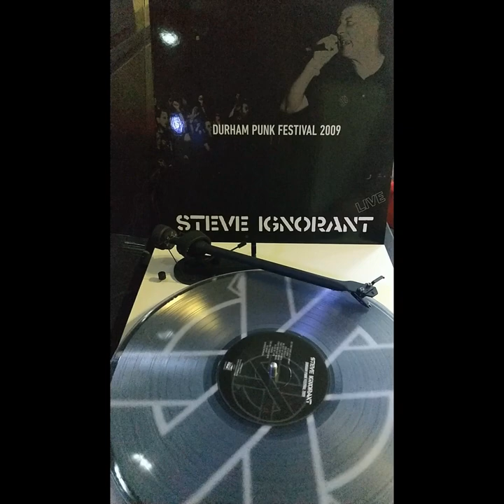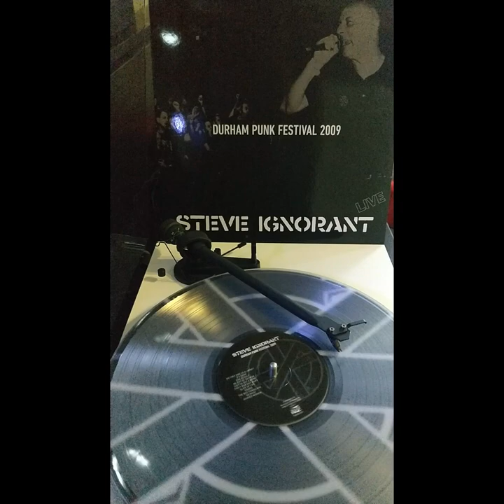Steve Ignorant (UK) – Durham Punk Festival 2009 (LP, 2022) | VINYL RIP | HQ AUDIO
Recorded Live at Durham Punk Festival, on the 12th of September, 2009.
Released by FOAD Records on May, 2022.

Tracklist:

00:00 A1  Do They Owe Us A Living?
01:49 A2  G's Song
02:30 Α3  End Result
04:34 A4  Reject Of Society
05:40 A5  They've Got A Bomb
08:40 A6  Fight War Not Wars
09:10 A7  Slice Of Life
12:40 A8  Hands
15:05 A9  The Way Things Are
17:03 A10  So What
20:05 A11  Shaved Women
24:55 B1  Bloody Revolutions
30:23 B2  Big A Little A
35:00 B3  Punk Is Dead
36:40 B4  Securicor
38:50 B5  Banned From The Roxy
41:20 B6  Do They Owe Us A Living
44:44 B7  Banned From The Roxy

PLAY IT LOUD, ENJOY AND STAY FREE!

ALWAYS ANTIFA

THIS CHANNEL IS PURELY Ⓐ + ☮

ANY HOMOPHOBIC, RACIST, SEXIST OR FASCIST/NAZI/NATIONALISM etc. COMMENTS WILL BE REMOVED IMMEDIATELY AND YOU WILL BE DOOMED FOR LIFE. DON'T BE AN ASSHOLE.

ΒΟΟΖΕ & GLORY*
CHAOS UK
CONFLICT
CHAOTIC DISCHORD
AMYL AND THE SNIFFERS
DISORDER
THE DISTILLERS
FLUX OF PINK INDIANS
DISCHARGE
RATOS DE PORAO
EXTREME NOISE TERROR
ARGY BARGY
SEPULTURA
SANTA LUCIA
THE PARTISANS
MOTORHEAD
MAD MARGE AND THE STONECUTTERS
LONG TALL TEXANS
THE RESTARTS
THE VARUKERS (NOT ALL)
SKA-P (NOT ALL ALBUMS)
VICE SQUAD
NAILBOMB
ONE WAY SYSTEM
THE RAMONAS
BISHOPS GREEN
45 ADAPTERS
SUEDE RAZORS
INNER TERRESTRIALS (THEIR 'X' ALBUM IS BLOCKED)
LONG TALL TEXANS
*BOOZE AND GLORY TOOK IT ONE STEP FURTHER: WITHOUT A NOTICE, THEY REPORTED THIS CHANNEL TO YOUTUBE FOR HAVING THEIR MATERIAL UPLOADED.
AS A RESULT, YOUTUBE GAVE ME 'ONE STRIKE' WARNING AND TOOK THE VIDEO DOWN. AFTER 3 STRIKES, THIS CHANNEL WILL BE TAKEN DOWN PERMANANTLY.

I'VE CONTACTED BOOZE & GLORY AND SPOKE TO 'MARK', WHO ADMITTED THAT THEY'VE HIRED TWO AGENCIES TO SCAN VARIOUS PLACES AND REPORT ANYONE UPLOADING THEIR MUSIC 'WITHOUT OWNING IT'. HE ALSO SAID THAT 'THEY'RE PAYING THEM TO KEEP THE INTERNET CLEAN FROM THEIR MUSIC, AND IT'S NICE THAT THEY'RE DOING THEIR JOB'.
THIS PURE INSANITY I WON'T COMMENT; TO ME IT'S INSANE TO PAY SOMEONE TO TAKE DOWN YOUR MUSIC INSTEAD OF TRYING TO PROMOTE IT, BUT ANYHOW, IT'S THEIR STUFF SO  THEY CAN DO WHATEVER THEY WANT WITH IT.
WHAT BOTHERS ME IS THE SNEAKY REPORT WITHOUT A PRIOR NOTICE. NEEDLESS TO SAY THAT ANY BAND THAT DOESN'T WANT TO BE PRESENTED IN THIS CHANNEL HAVE THE RIGHT TO HAVE THEIR STUFF REMOVED, BUT GIVE ME A SHOUT FIRST, I'M NOT A PSYCHIC.
ANYWAY, I WAS 'ADVISED' BY MARK TO HAVE ALL MY OTHER MATERIAL 'I DO NOT OWN' TAKEN DOWN.
I WON'T.
IF THIS CHANNEL GOES DOWN, SO BE IT.

LOVE AND SUPPORT TO ALL REAL PUNK BANDS OUT THERE WHO STAND AGAINST COPYRIGHT BULLSHIT.